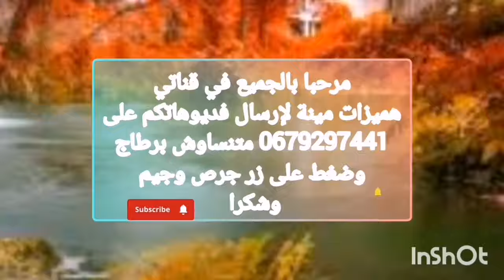آثات مستعمل 💥وجديد طلامط💥 اواني زربية مولينكس مع هميزات مينة